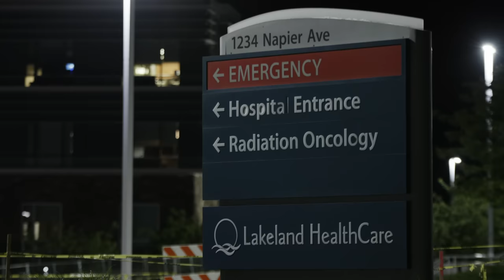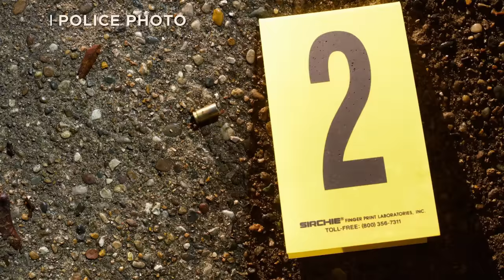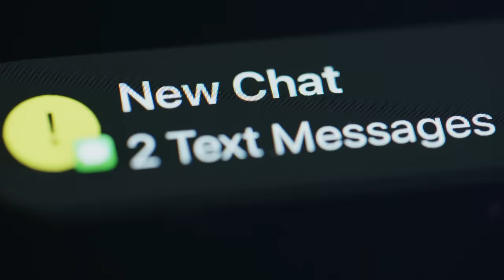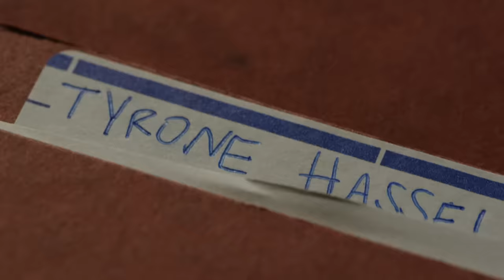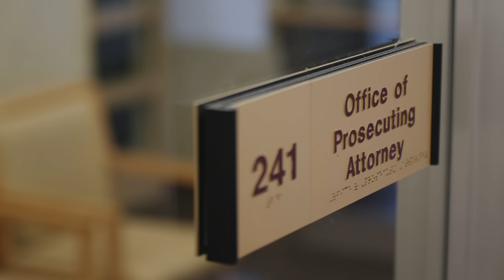Soldiers Confess Shocking Secrets, Solving a Sergeant's Murder| Killer Confessions | A&E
Investigators are at a loss on who would harm the beloved family man, until fellow soldiers in his unit confess shocking secrets to solve his murder, in this clip from Season 16, Episode 7 of American Justice.